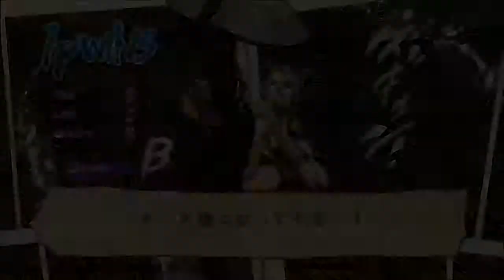JoJo's Bizarre Adventure: All Star Battle! Match: 6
Enrico Pucci vs William Anthonio Zeppel